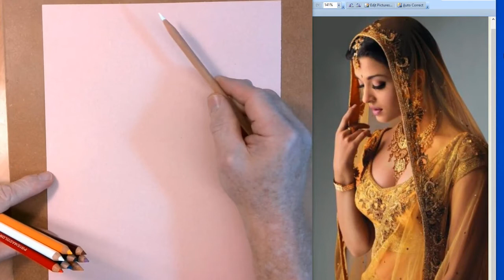HOW TO DRAW A HINDU WOMAN WITH VEIL: Intermediate Level Colored Pencil Drawing Tutorial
Learn how to draw a Hindu woman with veil in this intermediate level colored pencil drawing tutorial.  Jeffrey Lowe will show you colored pencil drawing techniques and tips as you draw this Hindu woman with veil.

Visit J Lowe Artist YouTube channel for sped-up drawings and for Drawing Tutorials for Beginners using graphite, ink, colored pencil and charcoal.